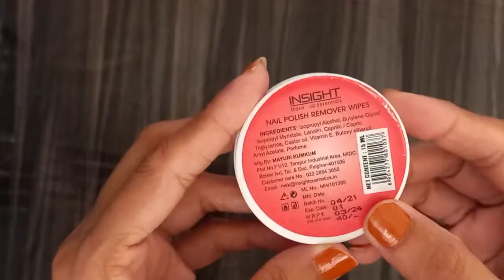Insight Nail Polish Remover Wipes review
Affordable Nail Polish Remover Wipes | Insight Nail Polish Remover Wipes Review
insight cosmetic nail paint remover
variant: strawberry
30 wipes
price: 40 rs
soft and moisturising

All the content in this channel is made by me. plz do not use any image or video without permission..